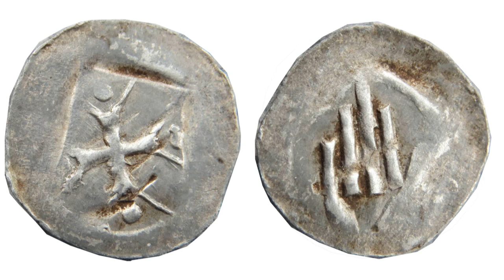Destination 2015: Schwäbisch Hall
Some of the sights and history of the German city of Schwäbisch Hall and the Comburg Monastery.

"Easy Lemon"
"Halls of the Undead"
"Hot Swing"

Other:

"The Framework" by Jingle Punks

Send letters and postcards to:

Rewboss
Postfach 10 06 29
63704 Aschaffenburg
Germany